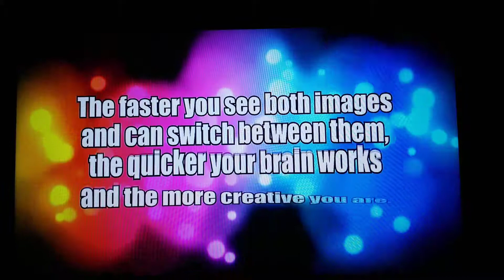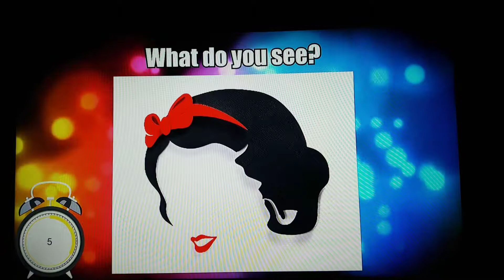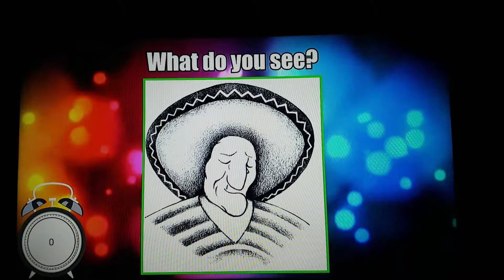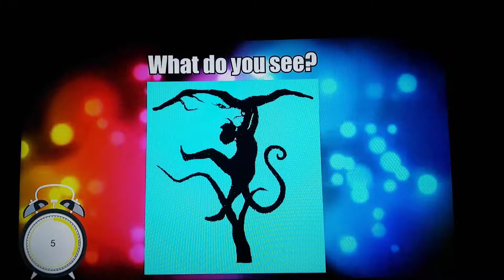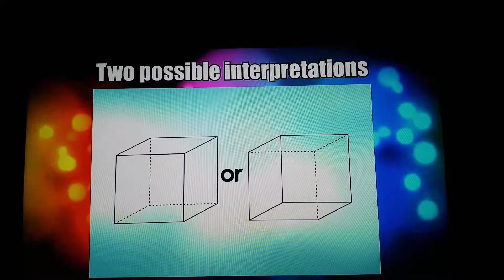Brain games/( exercise your creativity) Train your brain #8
These games are unusual. You have to find two pictures in one. I'm not new to this one. A few years ago they were selling a book with these types of pictures in them in the furniture stores. I'm glad I found them again. Have fun!

😀Follow ME SOME MORE 😀

❤XOXO ❤

LOVE PEACE &YOUTUBE 💋